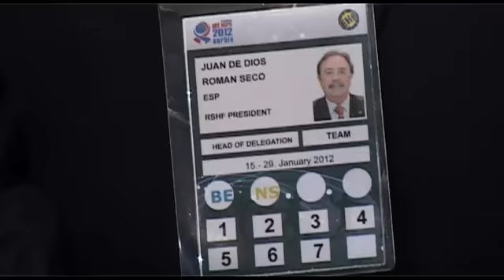Poslednje kolo u grupi C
U grupi C, Španija je pobedila Rusiju sa 30:27 i tako sprečila senzaciju - svoju eliminaciju. Mađarska se na kraju pobrinula da Francuskoj zagorča život, a pobeda od 26:23, označila je početak njihove velike radosti u SPENS-u, kao i nevericu slavnog suparnika.